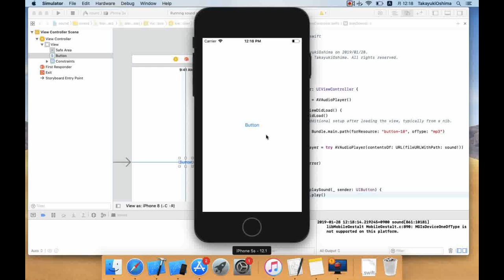xcode sound demo youtube